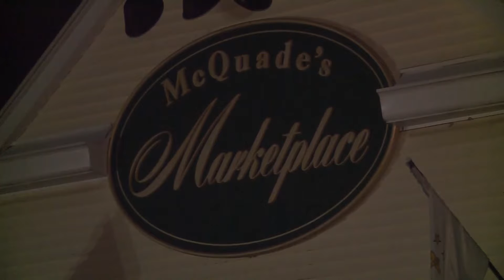RI: 3 DOGS LEFT IN HOT CAR DIE, OWNER ARRESTED - CNN